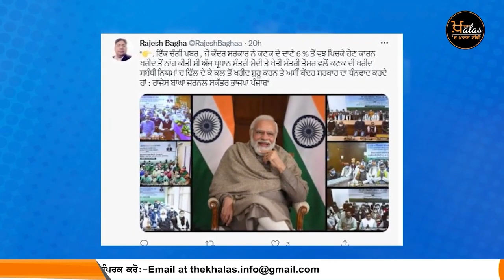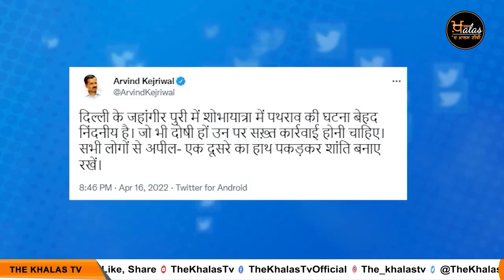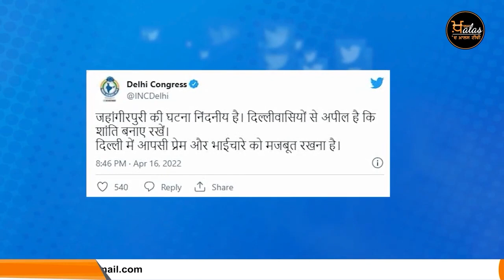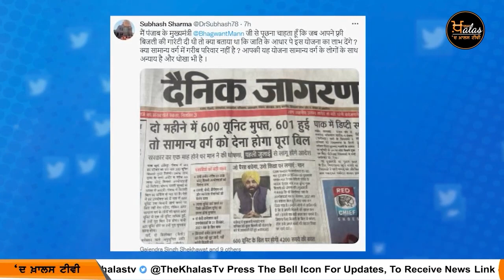Big News of Punjab | Harsharan Kaur | Punjabi News | 18 April 2022 | KHALAS TV